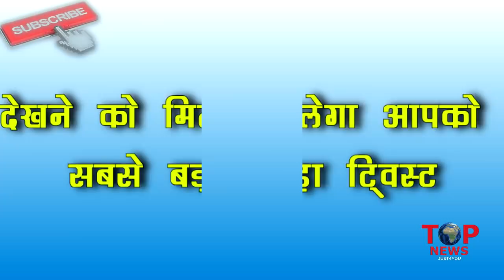YRKKH: OMG!! KEERTI की मौत के बाद NAIRA को दादी निकालेगी GOENKA HOUSE से बाहर